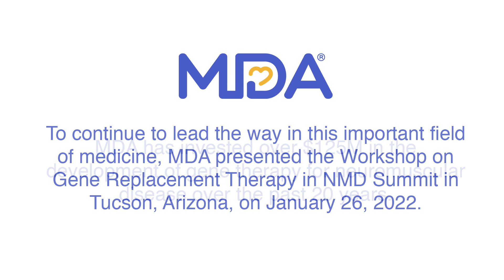MDA Challenges with Gene Replacement Therapy in Neuromuscular Disease - Dr. Barry Byrne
MDA has invested over $125M in the development of gene therapy for neuromuscular disease over the past 20 years. To continue to lead the way in this groundbreaking field of medicine, we presented the Workshop on Gene Replacement Therapy in NMD Summit in Arizona last month. This meeting was the first time top experts in gene therapy, from academia and industry, convened to talk openly about the promise and challenges in this field of research. MDA Chief Medical Advisor and Summit co-chair Dr. Barry Byrne of the [tag]University of Florida discusses the importance of this landmark convening.